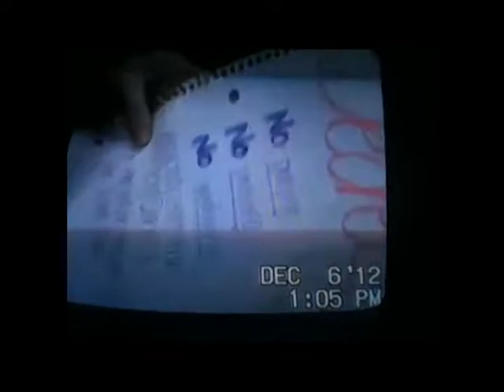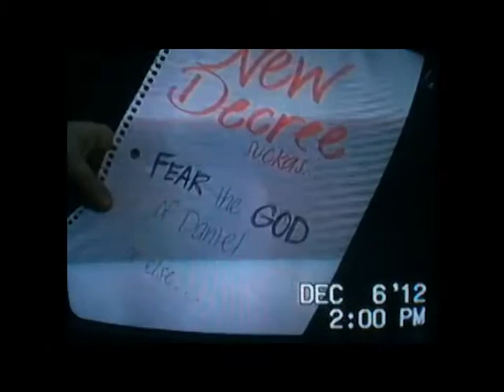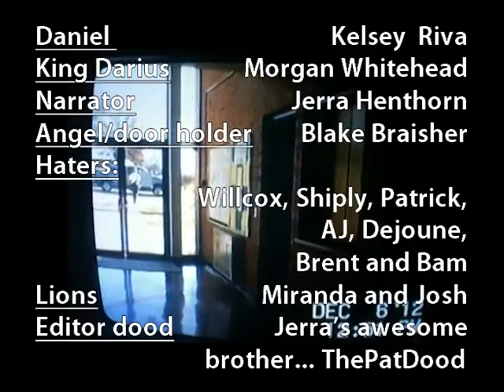Jerras project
work